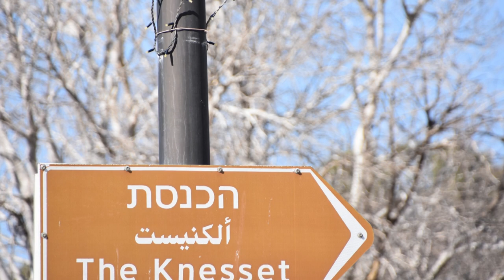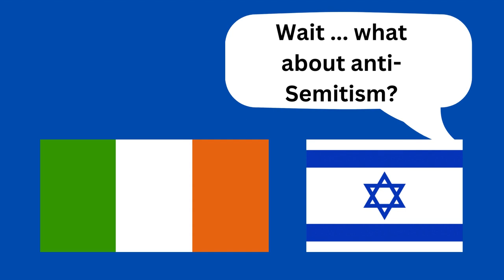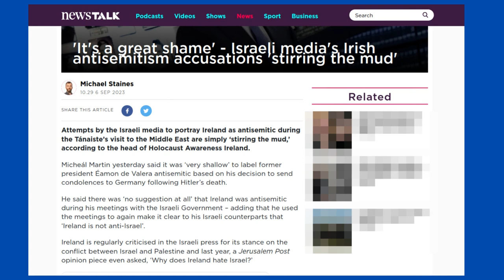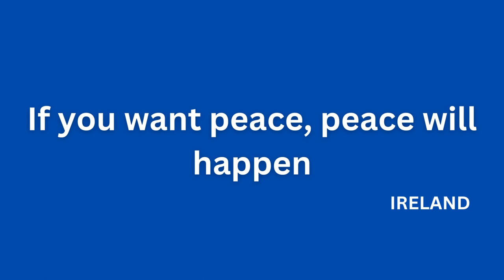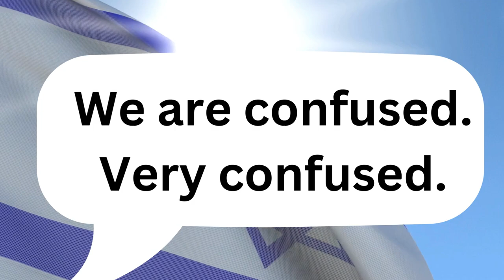Ireland Insists It Doesn't Hate Israel. Israel Is Confused.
This week Ireland's Deputy Prime Minister and Minister for Foreign Affairs Micheál Martin conducted a visit of Israel and the Middle East. During a meeting with Israeli Prime Minister Benjamin Netanyahu he said that it would be mistaken to believe that Ireland, as a country, was "hostile" to Israel, saying that it instead reflected Ireland's "principles and longstanding" stance towards the Middle East conflict. Later in the day the Irish FM met with PM President Mahmoud Abbas and criticised Israel for "settler terrorism" and other measures it said were setting back peace in the region.

== Timestamps ==

Intro - 00:00
Handout / GPO footage - 00:23
Ireland's state jet - 01:00
Trade delegations - 01:25
Yad Vashem - 01:55
Holocaust Awareness Ireland - 02:05
Israeli concerns about Sinn Fein - 02:15
Ireland states it isn't anti-Israel - 02:30
Northern Ireland analogy - 02:45
Martin / Abbas / PA meeting - 03:15